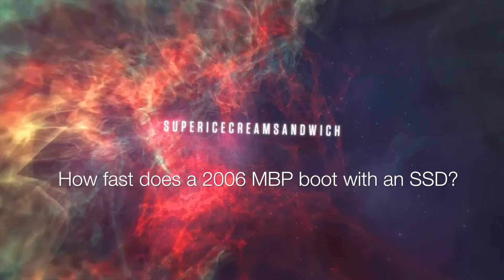How fast an 06 MacBook Pro boots with an SSD: A Demo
This video is just a straight up, to the point video on how fast a 17" Late 2006 MacBook Pro was booting, after installing a 64GB Sandisk X110 SSD. This was a project I was working on in the midst of an incredibly busy 2 weeks, and I hope to make more demos/videos on projects like this.

17" Late 2006 MacBook Pro
2.33 Ghz Intel Core 2 Duo
3GB PC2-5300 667 MHz DDR2
64GB Sandisk X110 SSD
Mac OS X 10.7.5 Lion
1680 x 1050 LCD Display
ATI Radeon X1600 256MB GDDR3